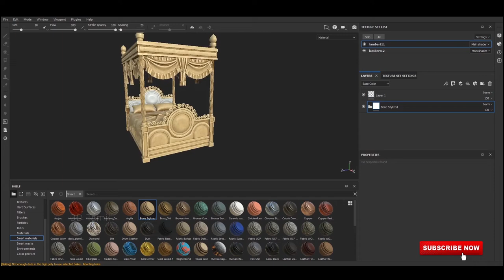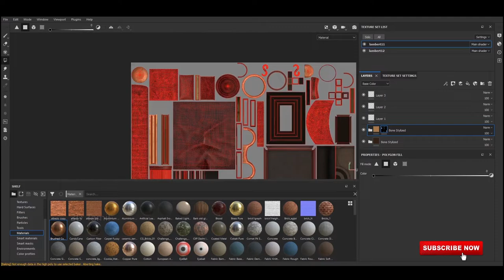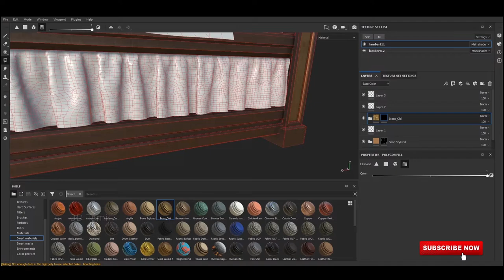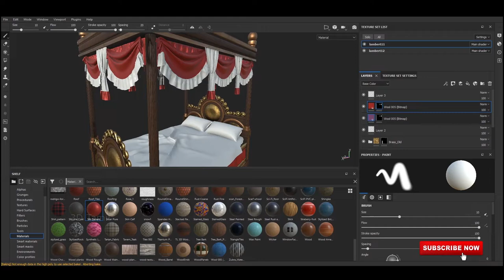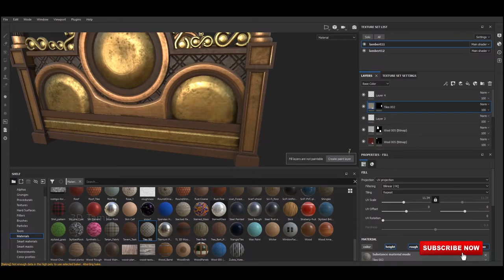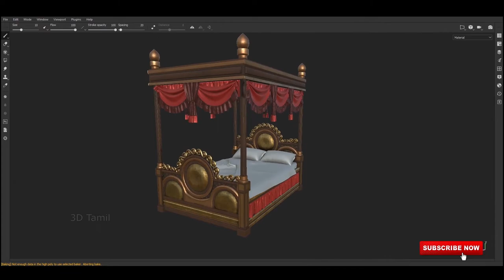Substance painter - Old Bed texturing tutorial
This video shows a timelapse video on how to texturing a simple 3D Model of Old Bed. Autodesk maya-2018 was used to model and Substance Painter for texturing.